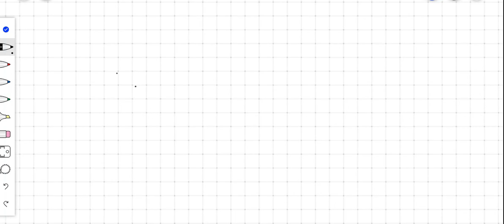If 23 waves pass through a point in 5.0 seconds, what is the frequency of the wave? 0.22 s^-1 b. 5.…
If 23 waves pass through a point in 5.0 seconds, what is the frequency of the wave? 0.22 s^-1 b. 5.0 s^-1 c. 4.6 s^-1 d. 7.1 s^-1